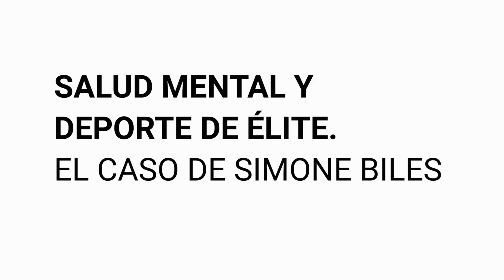Salud mental y deporte de élite. El caso de Simone Biles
Con motivo de la retirada de la gimnasta Simone Biles de algunas finales de los Juegos Olímpicos de Tokio, Javier Bernácer analiza la cuestión de la salud mental en el deporte de élite. El experto es investigador del Grupo 'Mente-Cerebro' del Instituto Cultura y Sociedad (ICS) de la Universidad de Navarra y director científico del Centro Internacional de Neurociencia y Ética (CINET), creado por la Fundación Tatiana Pérez de Guzmán el Bueno.